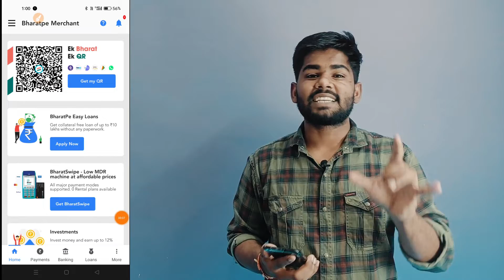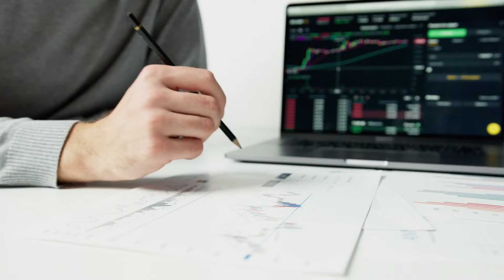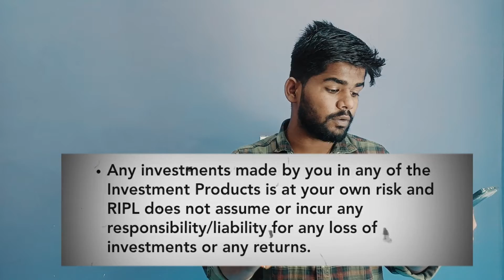Bharat Pay me Investment Mat Karna | Kya Bharat Pay Safe Hai ? Reality of Bharatpe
iss video me humne bataya hai ki bharat pe me investment kyon nahi karni chahiye or kya bharat pe safe hai kya hum bharat pay mein investment kar sakte hai ya nahi. agar aapko bhi janna hai ki bharatpe kya hai. bharatpay ki terms and conditions kya hai. or kyo hume bharat pe mein invest karne se bachna chahiye.

Some Information Key Moments :)

01:36 Terms and Conditions
01:51 Terms and Conditions 1
02:50 Terms and Conditions 2
03:32 Why BharatPay use our Contacts
04:00 Terms and Conditions 3
04:42 Benifits of Bharat Pay

(2) INSTAGRAM :- @techo_pathshala